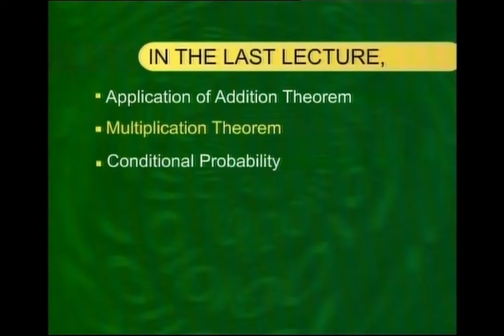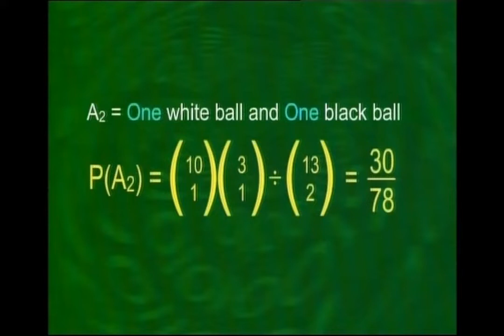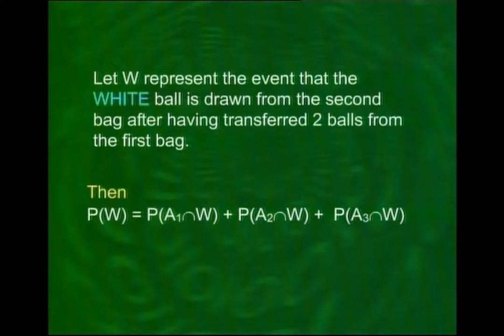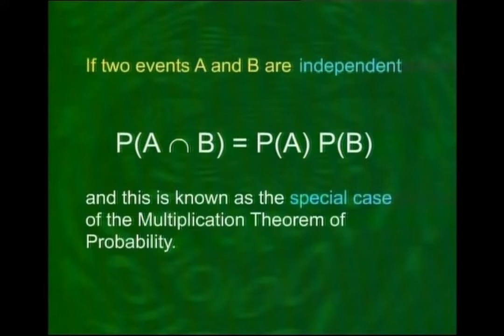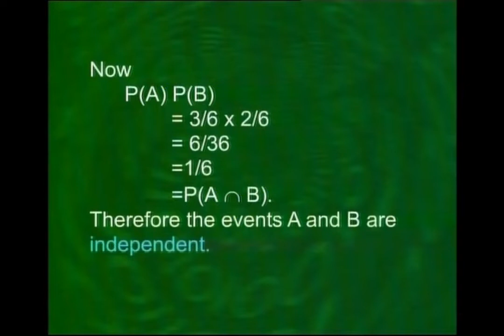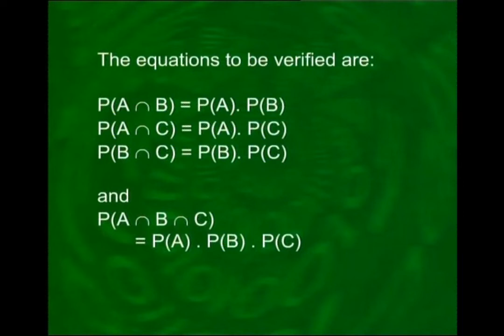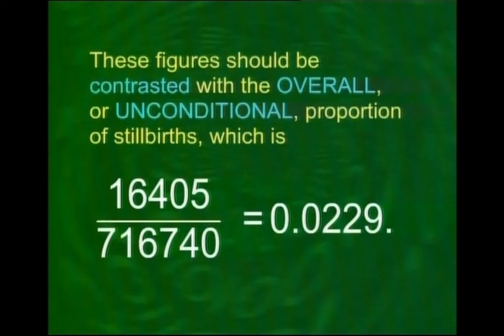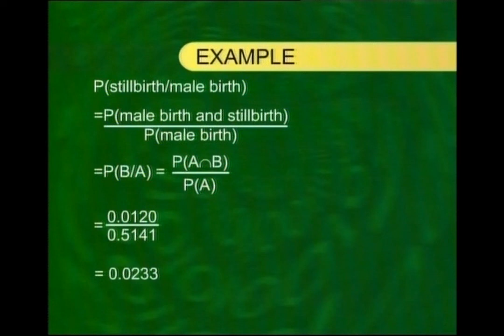Independent ,Dependent Events, Marginal Probability | Statistics and Probability | STA301_Lecture21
STA301 -  Statistics and Probability

Lecture21 - Independent and Dependent Events & Multiplication Theorem of Probability for Independent Events & Marginal Probability

by Dr. Saleha Naghmi